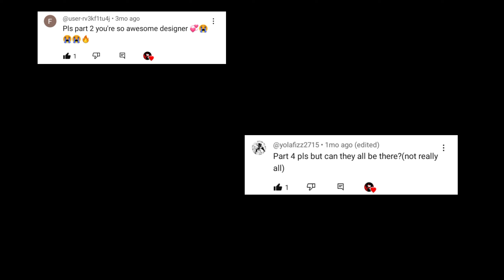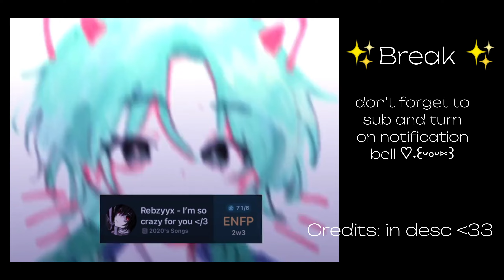✨MBTI React To Tiktoks✨ ||📱 Myers-briggs personality type || mbti만화 PART 4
CREDITS: ❤️🖤